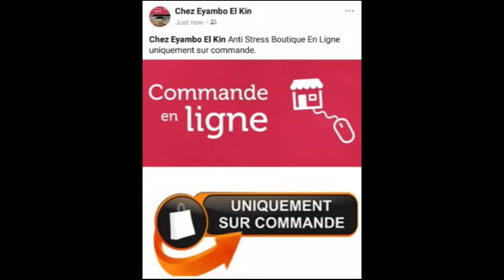LIVERPOOL PAPA ZERO ALOBELI ASSOCIATION YA BANA Q7